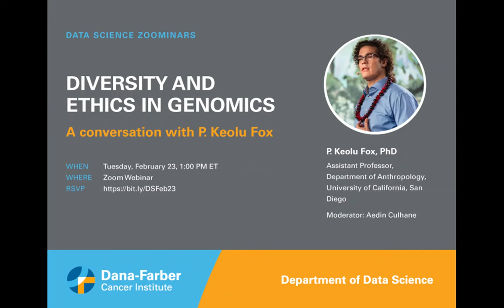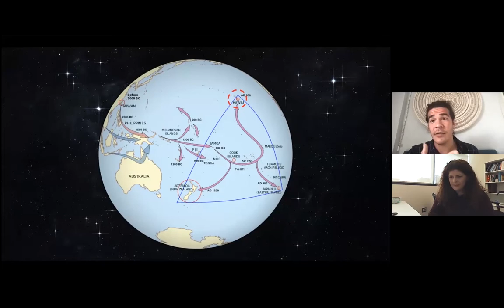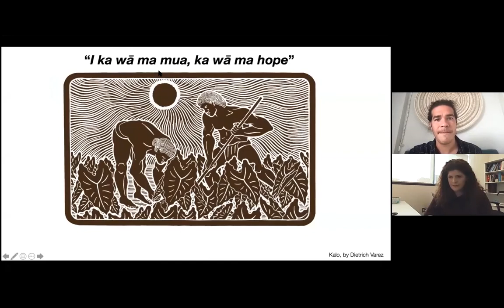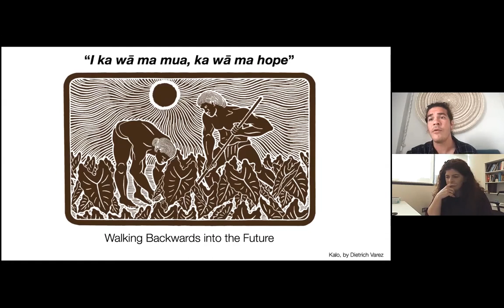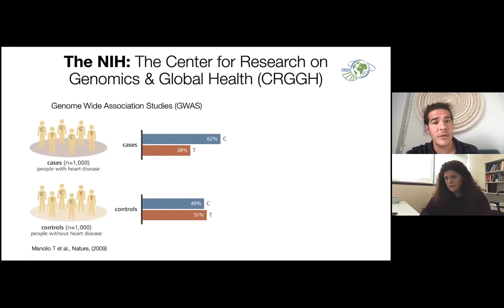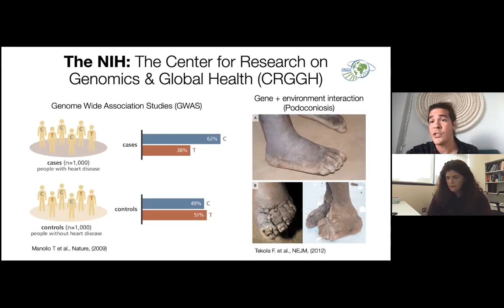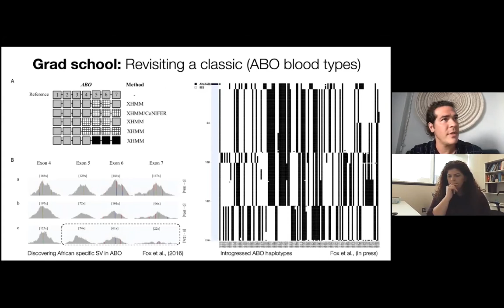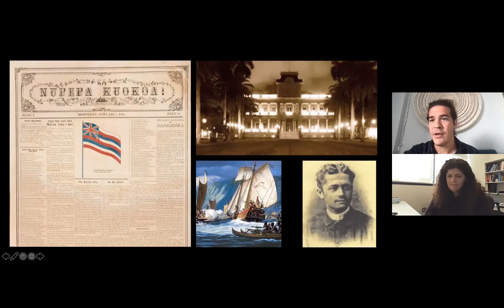P. Keolu Fox, PhD - Diversity and Ethics in Genomics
We must ensure representation in genomic sequencing and equitable access to the benefits of genomics research. What actions can we take now?

Keolu Fox Ph.D., Kānaka Maoli (Native Hawaiian) is an assistant professor at University of California, San Diego, affiliated with the Department of Anthropology, the Global Health Program, the Halıcıoğlu Data Science Institute, the Climate Action Lab, and the Indigenous Futures Lab. He holds a Ph.D. in Genome Sciences from the University of Washington, Seattle (2016). Dr. Fox’s multi-disciplinary research interests include genome sequencing, genome engineering, computational biology, evolutionary genetics, paleogenetics, and Indigenizing biomedical research. His primary research focuses on questions of functionalizing genomics, testing theories of natural selection by editing genes and determining the functions of mutations.

Moderator: Aedin Culhane, PhD is a Senior Research Scientist, Computational Systems Oncology, in the Department of Data Science at the Dana-Farber Cancer Institute and Biostatistics at Harvard TH Chan School of Public Health. Her research develops computational approaches to integrate and analyze large scale cancer genomics data.

Our Data Science Zoominars feature interactive conversation with datascience experts and a Q+A session moderated by faculty of the Department of Data Science at Dana-Farber Cancer Institute.